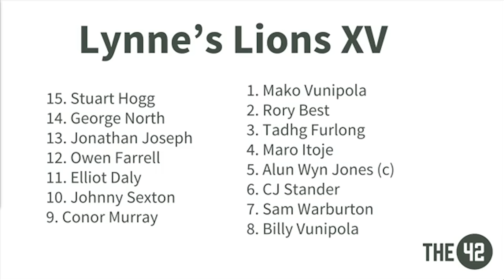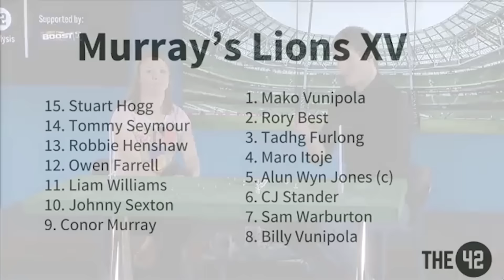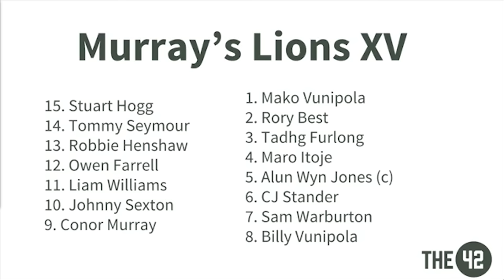The Rugby Show: Recap of Six Nations 2017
In the final Rugby Show of the 2017 Six Nations Championship, Murray Kinsella and Lynne Cantwell look back at how Ireland performed, their final win over champions England and have a look ahead to this summer's Lions Tour.